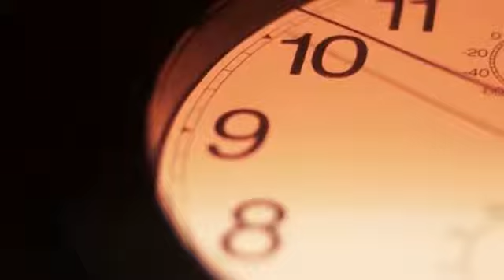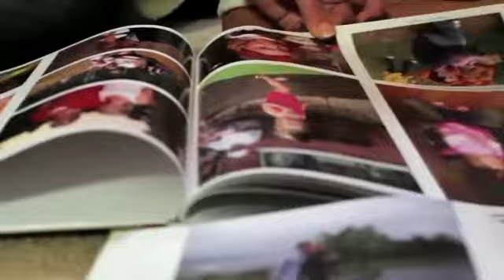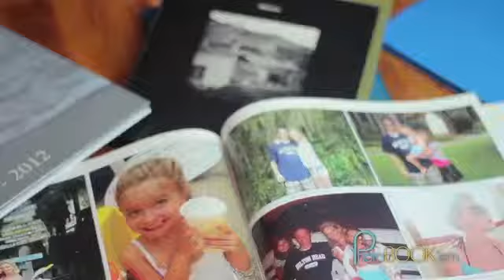TEC Challenge PhotoBOOK'em Video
My video for the opportunity to receive up to $1,000 in funding.
Honored to be a part of this challenge!